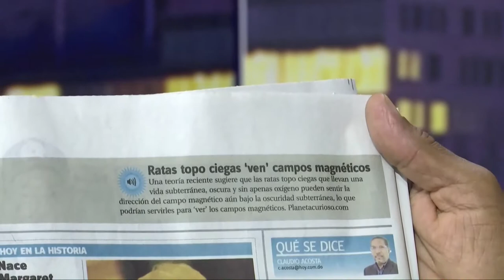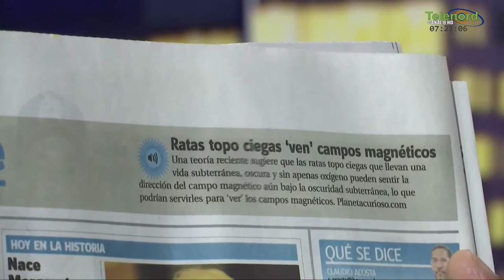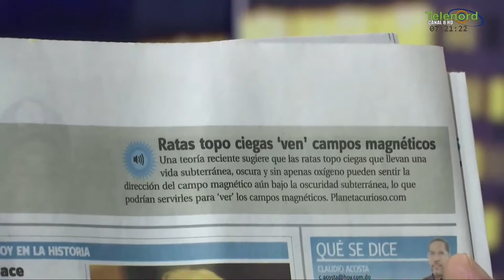La importancia de discutir el cristianismo científico según Manolo Bonilla